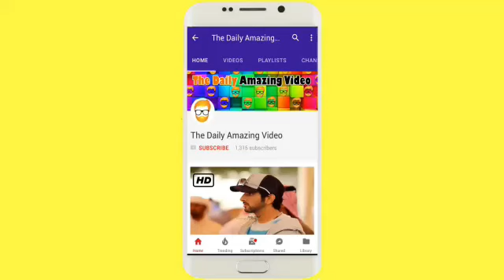Sheikh Hamdan Finale F3 Team Participate Gov Games 2018 Finale